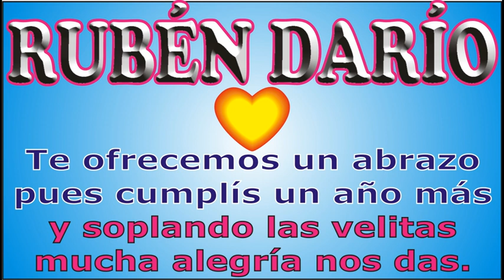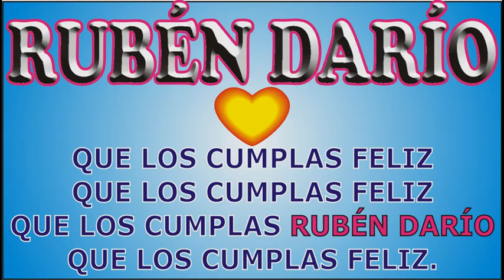FELIZ CUMPLEAÑOS RUBÉN DARÍO - FELIZ CUMPLE DEDICADO - MAÑANITAS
↓↓↓ LETRA ↓↓↓

FELIZ CUMPLEAÑOS RUBÉN DARÍO

que los cumplas RUBÉN DARÍO

mucha alegría que nos das.

JORGE MUSIKMAN